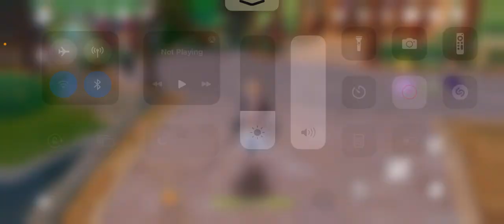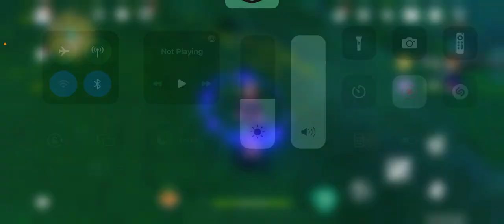Genshin Impact Indonesia - Pembahasan Jean Anemo mengenai Artifact dan Skill Part 2